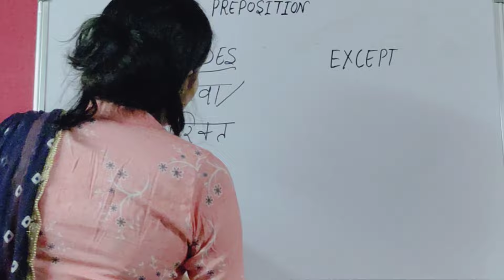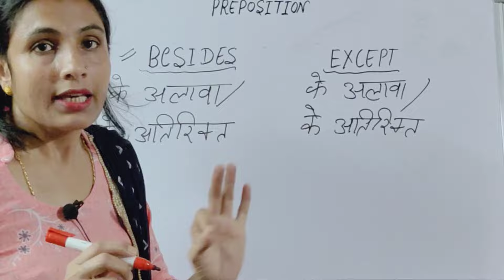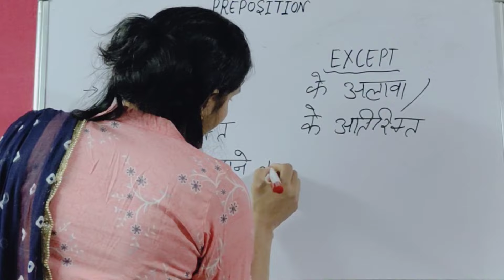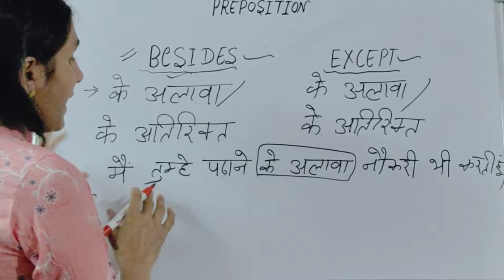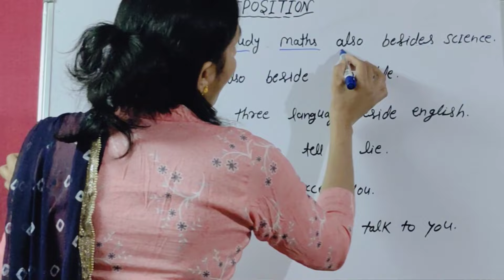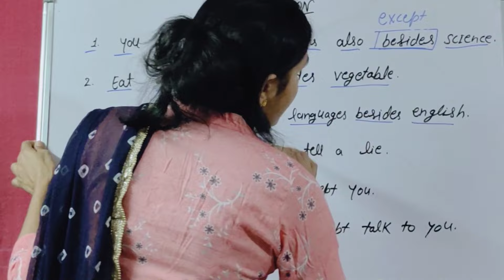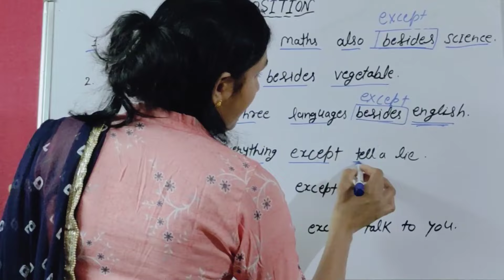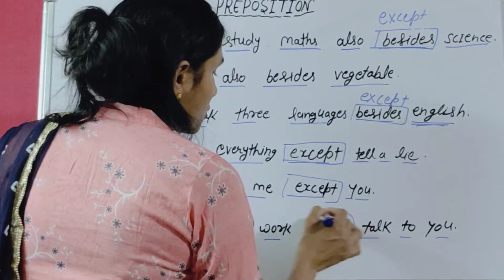के अलावा = Except या Besides । Prepositions | NSY LEARNING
english structure
spoken english
english practice
english grammar
english speaking
english sentence structure
advance structure
english
special structures
english conversation practice
learn english
english speaking course
english speaking
practice english
english conversation
practice english
english conversations
learn english
english conversation
speak english
english course
english vocabulary
learn english
english bolna sikhen
spoken english
english bolna sikhe
basic english
english speaking
english grammar
english sikhe
english spoken
इंग्लिश
अंग्रेजी
special structures
english with khushi
english speaking practicekhushi english
spoken english
english speaking course,